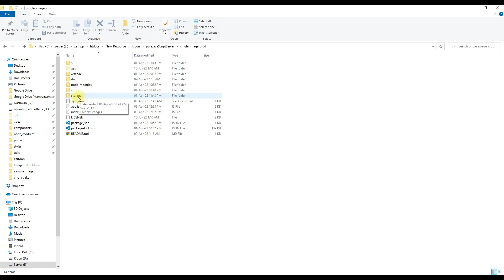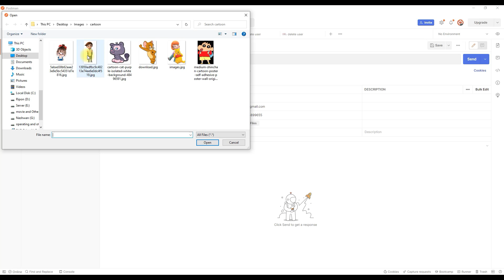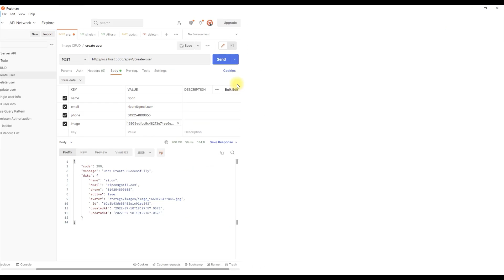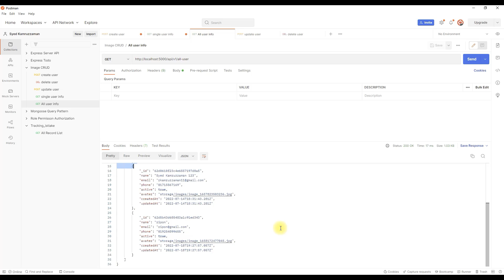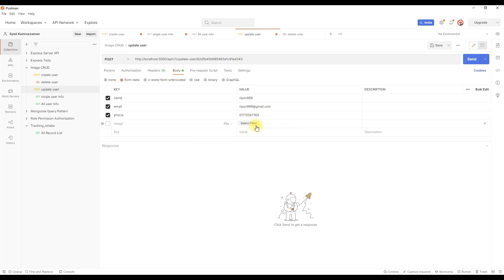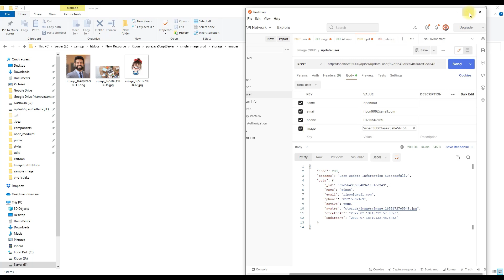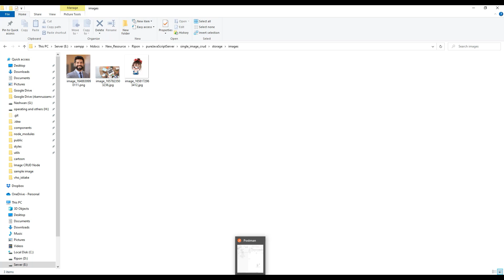Image CRUD API | NodeJS-Express-MongoDB | 01 Introduction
In this small Project I am going to be teaching how to handle to Image on your Nodejs project. It is simple Image CRUD application.
This section 01 is a Introduction section. I will discuss about project Introduction and related packages and API.